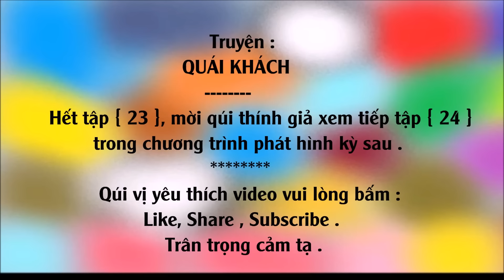[Truyện Kiếm Hiệp] QUÁI KHÁCH #23 - Thiên Võng vây song quái / Võ Hiệp Kỳ Tình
[Truyện Kiếm Hiệp ] QUÁI KHÁCH  #23 - Thiên Võng vây song quái  / Thể loại : Võ Hiệp Kỳ Tình
Tác giả :  [Giả] Cổ Long